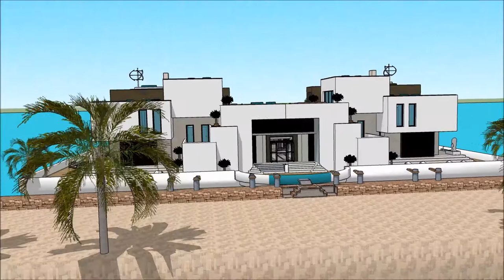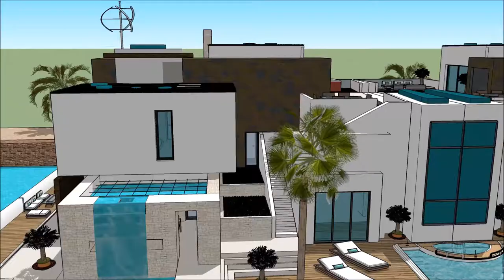casa flutuante rio de janeiro casa de luxo portugal venda mansões de luxo usa arquitetura e design c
The floating house villa houseboatzania launching an innovative high-end luxury yacht floating house villa mansion home design potentially as a display of exhibition of casa flutuante rio de janeiro casa de luxo portugal venda mansões de luxo usa arquitetura e design c.

The collection of the Floating house villa houseboatzania concept casa flutuante rio de janeiro casa de luxo portugal venda mansões de luxo usa arquitetura e design c consists of high luxury and architectural art pieces in minimalism combined with living on the waterfront of the harbour.

The floating house villa mansion yacht design has the basis to sustain living with high standards and contemporary structural casa flutuante rio de janeiro casa de luxo portugal venda mansões de luxo usa arquitetura e design c with numerous of prospects for excessive living and celebrating the desire of life worldwide: